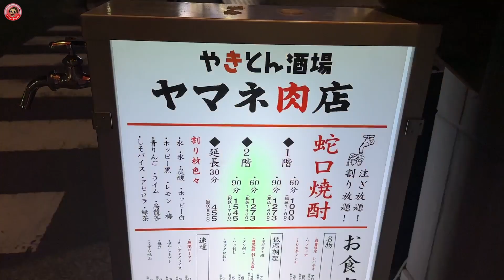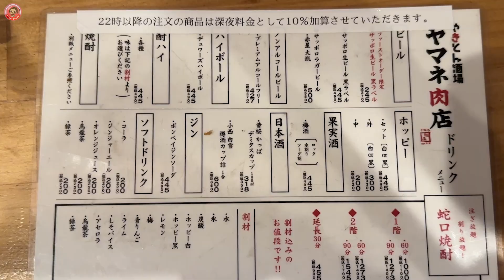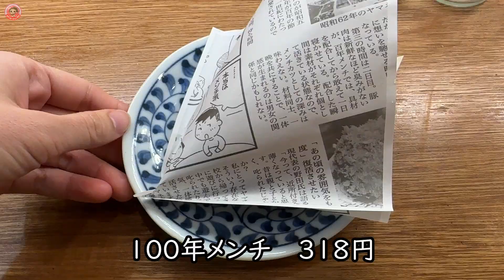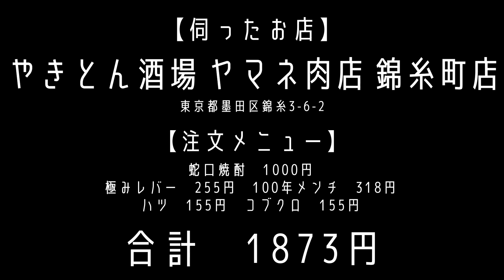【飲み放題】1000円で無限に飲める立ち飲み屋で泥酔しすぎて撮影困難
予算2000円で満足できる居酒屋探し、今回の舞台は錦糸町。

ひとりで泥酔してしまうほど無限に飲めた
錦糸町の立ち飲み「やきとん酒場 ヤマネ肉店」へ。

限定の極みレバーとメンチが絶品で、
食べるのも飲むのも忙しい。

女ひとりで入っても店員さんに声かけていただき
安心して楽しめました。

やきとん酒場 ヤマネ肉店 錦糸町店
東京都墨田区錦糸3-6-2

興味をもっていただいたり
見学希望の方は、こちらのLINE@よりご連絡ください✳︎

2022年10月1日オープン！ボディメイクサロンVIAS代表。
アパレルブランド「Aeriy」オーナー
⏬こちらより購入できます⏬

泥酔するまで飲む筋トレ女子🍺
ビキニフィットネス　TOKYO準優勝🥈

FWJ TOKYO SUPER SHOW　BIKINI Novice 準優勝